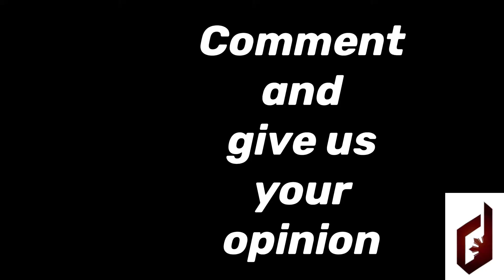Faizan Anwar vs Jr."Buakaw"Mendoza Indiano laban Dabawenyo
Jr."Buakaw"Mendoza is a DUFC Bantamweight Champion now base in Dubai and has been inactive in Boxing for 5 years. This is will be his comeback fight. Faizan Anwar younger fighter from India and with a record of 4-0